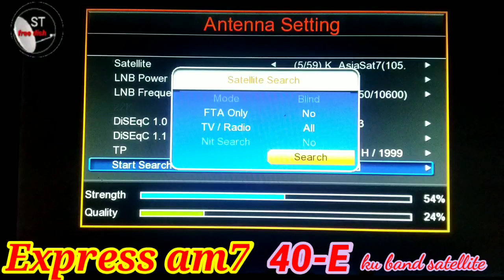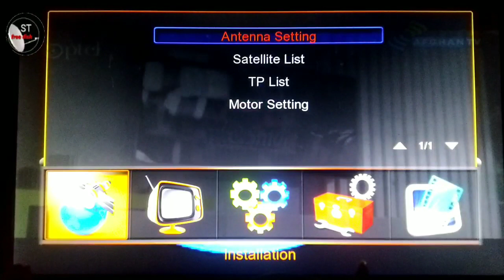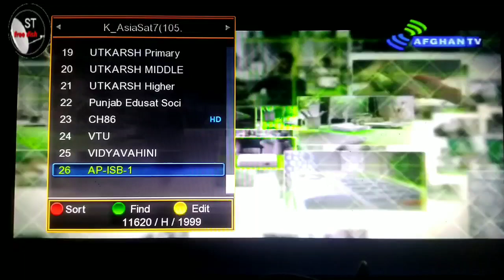Express A.M7- 40- East satellite latest update 2feet dish antenna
Express 7 - 40-E Ku bahan satellite latest update 2feet dish antenna